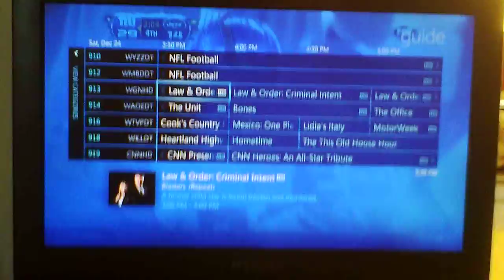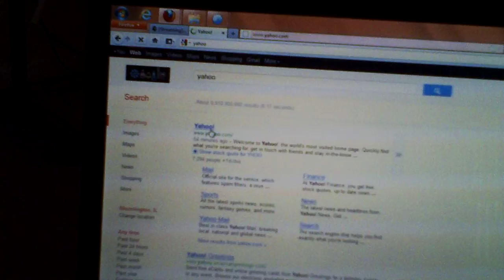Ceton 4 tv using windows 7 and xbox 360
Showing how the ceton 4 tv card looks using a pc, a xbox 360 client , and a laptop wirelessly all in HD.  I need to upload a second video to better show the laptop wireless connection using the ceton 4 and media center. I am using a 300mbps router and 80% clear connection in HD.